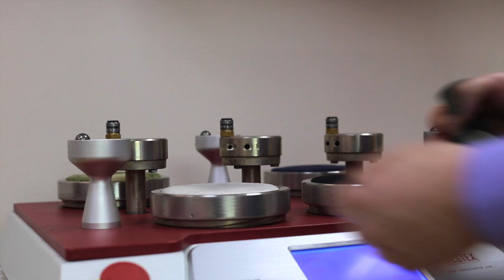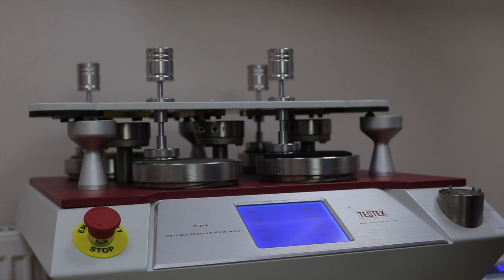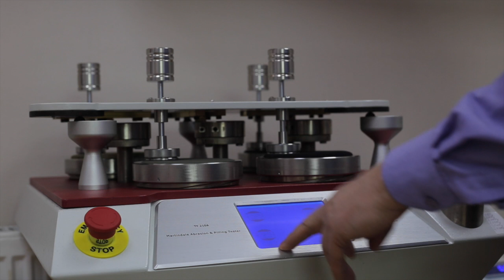Лаборатория СПЛАВа: истирание и пиллинг. (TESTEX TF210)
Основной принцип работы заключается в следующем: Четыре круглых испытуемых образца истирают абразивным материалом под постоянным давлением. Испытуемый образец и абразивный материал движутся друг относительно друга  по сложной траектории фигуре Лиссажу, которая позволяет проводить истирание во всех направлениях. Испытание заканчивают после определенного числа циклов и оценивают повреждения каждого испытуемого образца.